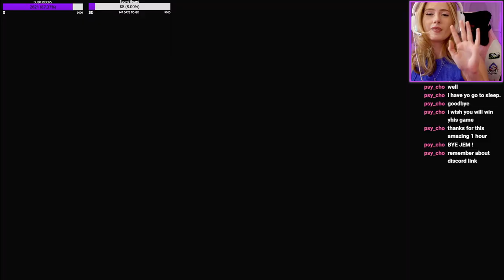THE CARGO SHIPPING CONTAINER HIT ME MORE THAN WILLIAM! l Resident evil 2